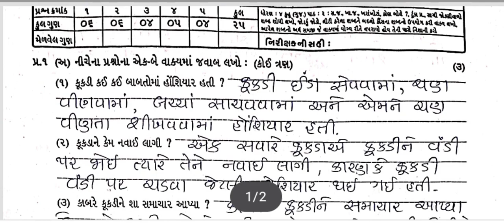Std4 Gujarati Test Pepar Solution 26 07 23